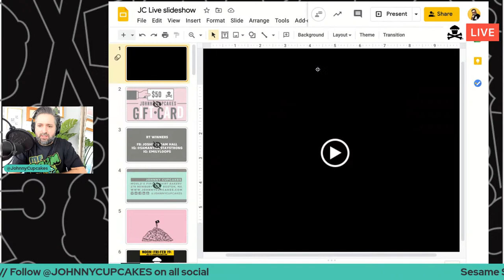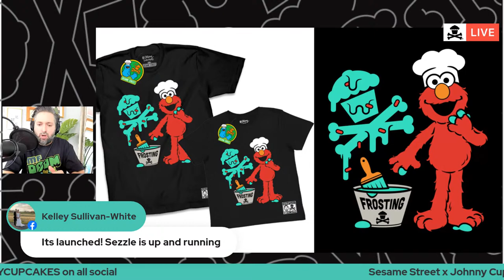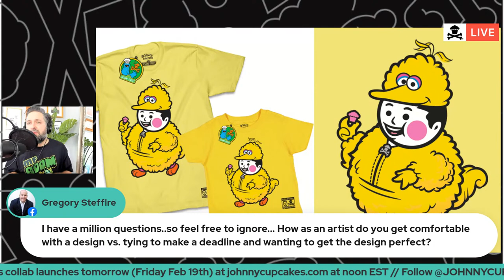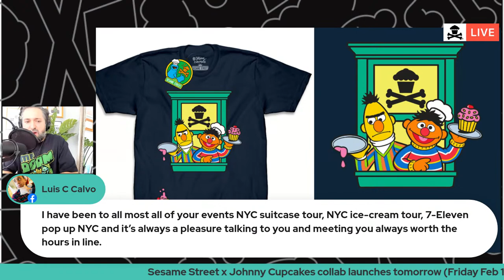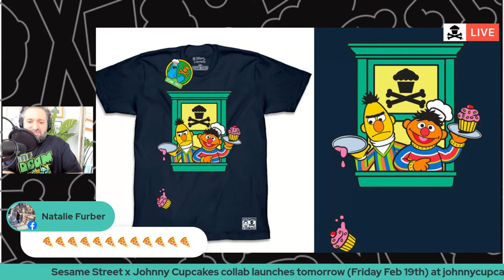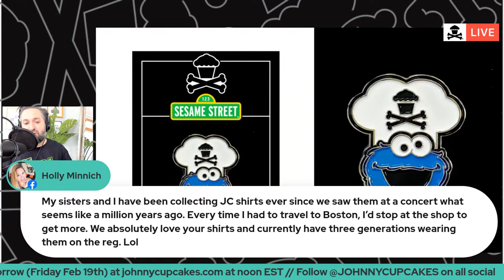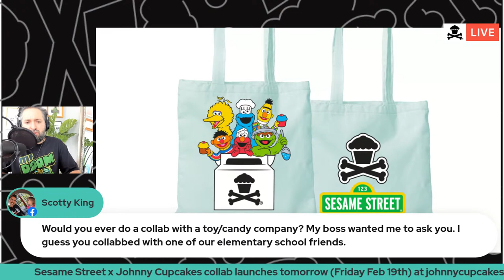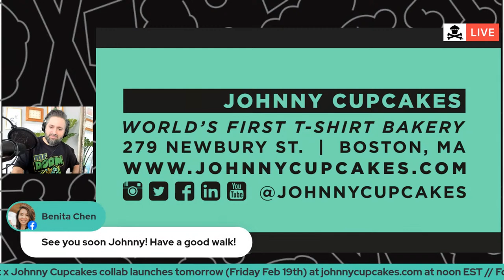Live Unboxing: Sesame Street x Johnny Cupcakes sneak peek